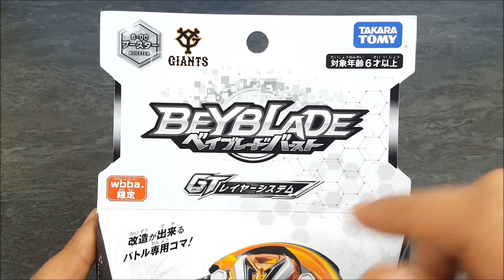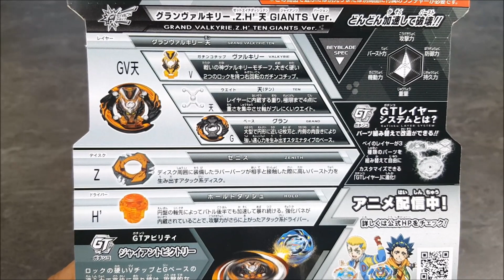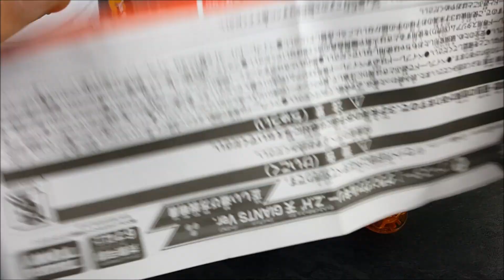B-00 Grand Valkyrie Zenith Hold’ Ten Giants Ver. Unboxing and Review! Beyblade Burst GT Takara Tomy!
Voici l'unboxing et Review de la Beyblade Burst B-00 Grand Valkyrie Zenith Hold’ Ten Giants Ver. de chez Takara Tomy sortie en Edition Limitée le 27 avril 2019!

musique YouTube: Passing_Time